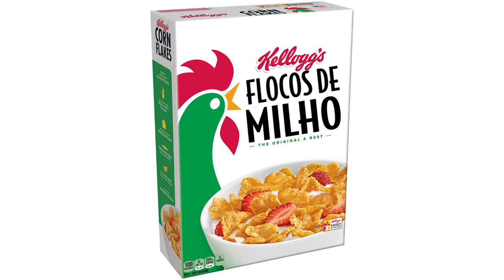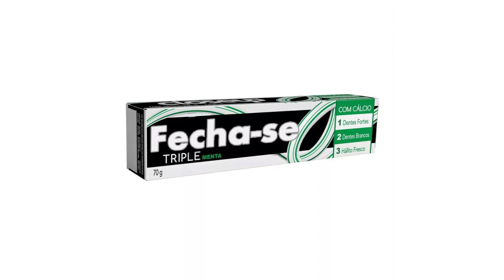Nomes de marcas famosas traduzidas para o português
Fiz um vídeo para mostrar como os nomes de marcas famosas seriam se elas fossem em português.